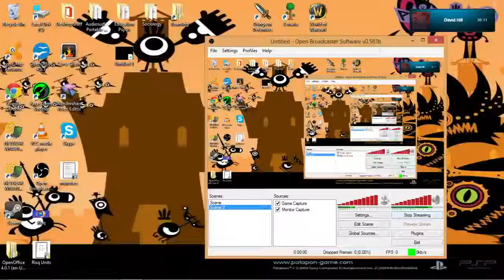Just Streaming Minecraft: TNT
Just streaming minecraft with some friends. Today we played with TnT to our hearts content.